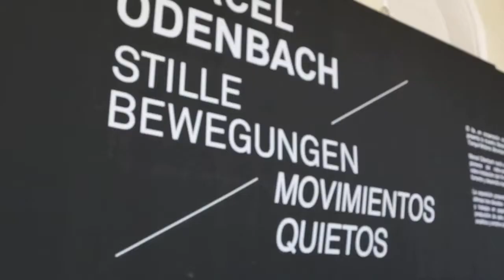Marcel Odenbach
En la exposición Marcel Odenbach. Stille Bewegungen/Tranquil Motions/Movimientos quietos, se presenta la producción del artista mediante una selección de videos y trabajos sobre papel de las tres últimas décadas. La combinación de las obras expuestas abre un panorama de la creación completa de Odenbach, en la cual indaga diferentes culturas y dibuja un retrato, por igual analítico y emocional, del ser humano en la sociedad globalizada.